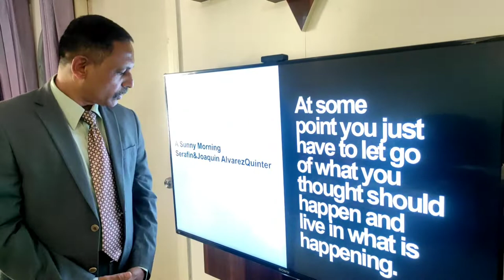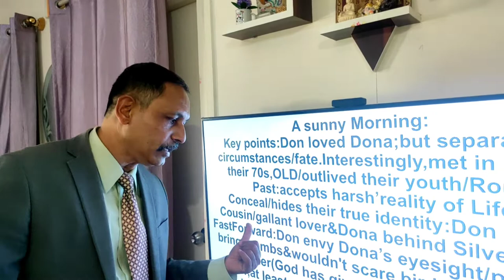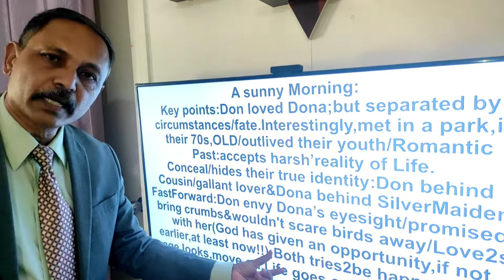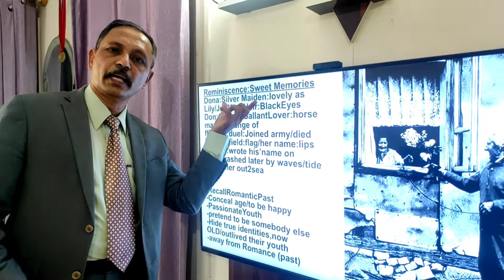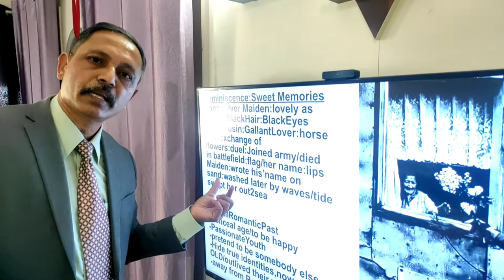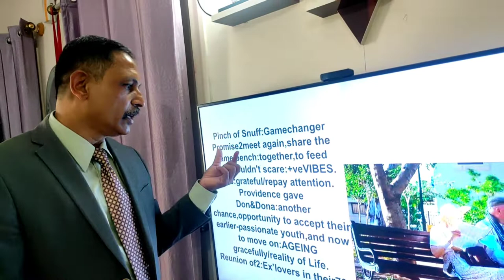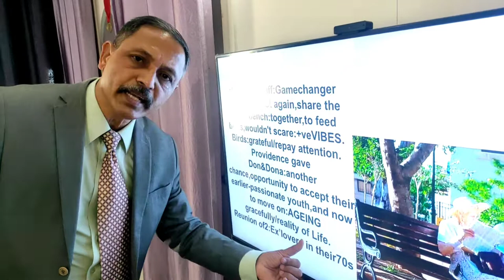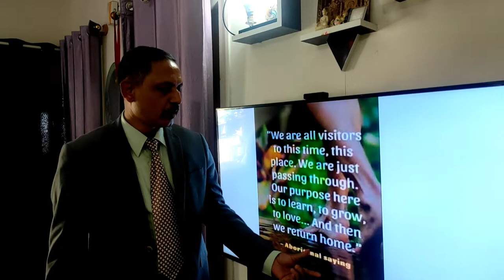'A Sunny Morning' By Serafin and Joaquin(4K)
Lesson:A Sunny Morning
Author:Serafin and Joaquin

Be happy for this moment.
This moment is your Life.
                               - Omar Khayyam

Life moves on...
                                  -RobertFrost

You're not a drop in the ocean
You're the entire ocean,in a drop.
                                             - Rumi

A loving heart is the truest wisdom.
                                   -Charles Dickens

Best and most beautiful things in this world cannot be seen,even heard but must be felt with the heart.
                                              -Helen Keller

                                   - Mahathma Gandhiji

Key thoughts:
The most beautiful things in Life are not things;they're people and places and above all memories,pictures.
They're feelings and moments,smiles and laughter. Its never too late for a new beginning in your life.
Life has only one choice:just to live and move forward,with only positive vibes.
Life is much better when you're living in the present moment.
StoryLine:
DonGonzalo and DonaLaura--were the two protagonists here,in their 70's who met accidentally in a park.They were the'ExLovers'-separated by Destiny,and interestingly after4-5decades,meets yet again.
Nevertheless,elements like coincidence-playing a vital role in this classic story,and I feel even Fate too will probably have its final laugh in the course of the story line.
As a matter of fact,'Ageing gracefully'--and that too,without any past regrets and all said and done:to move forward with positive vibes' can be the bottom line of this lesson.
We find,both the characters,Don and Dona  trying to reinvent themselves and above all hiding,concealing behind the fictitious characters:'Cousin'/GallantHorseman&the'SilverMaiden'- respectively makes the story more intriguing.
Both these characters neither reveal their identities nor their true innate feelings to each other.
Reminiscing in those past sweet memories,nostalgia of romantic,heartfelt feelings--though at present they're in their70's adds more color to their thoughts;both remain tight lipped,hiding themselves but not to lose those sweet pleasant memories.
FastForward:Don now promises Dona--he will look forward in meeting her in the near future with bread crumbs for the pigeons,and even if his favorite bench is empty,will sit with her for sure.
Don sharing a pinch of snuff is the turning point in the story;Dona cools down,and together moves into their past memories.The Cousin/gallant horseman (none other than,Gonzalo himself!)--tossing bouquet into the balcony of the SilverMaiden(DonaLaura herself!);Cousin's letter intercepted by parents,Cousin's duel with the merchant(who is destined to marry the silver maiden!).The ugly turn of the duel/quarrel forced the cousin to escape to Seville,eventually to Madrid;finally the cousin moved to Africa,where he joined the army and though got killed in the battlefield.Don added dramatically'more color:his cousin,died grasping a flag of Spain in his hand and whispered the name of his beloved:silver maiden on his lips!!
Likewise,Dona romanticized her concealed character:the SilverMaiden:she wrote cousin's name on the sand--and being engulfed by a rising tide/waves into the sea.Sadly,even the sea waves took more time to wash away the name of her beloved from the sand!!!
Though the existentialists propagates Man has no Choice on this Earth,other than just to exist,live;the classic story makes us to remember the fact that,every human being has a choice to live with our own'memories,reminisce of sweet memories our lost days of glory;those moments make our Life and Living really meaningful.